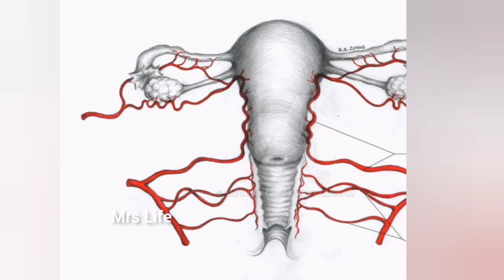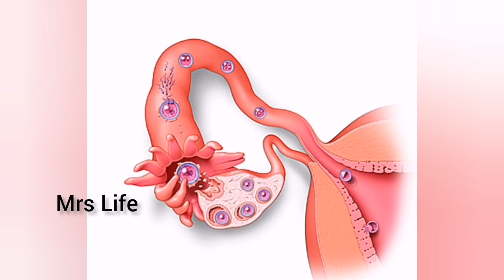Pregnancy symptoms in tamil /Frequently urination during early pregnancy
If you Want To know more about womens health especially Pregenancy,, please subscriber Mrs Life channel.@mrslife14
In this video explaining about early pregnancy symptoms, frequently urination during pregnancy in tamil